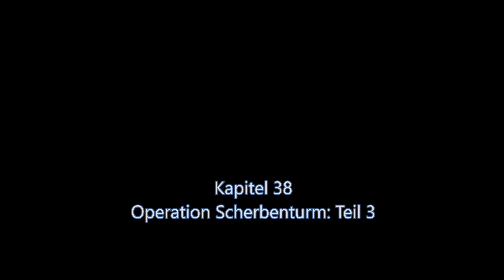Dungeons&Dragons: Sternenmacht - Episode 38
Operation: Scherbenturm - Teil 3

Spieler*innen sind:
Julius als Xeroth Sanghuf - Satyr-Barde
Jochen als Mycroft Vanderghast - menschlicher Blutjäger
Tony als Gargaok'Gmash - Halborkbarbarin
Roman als Eren Hauser - menschlicher Nekromant
Géraldine als Alfie van Gust - halbelfische Klerikerin